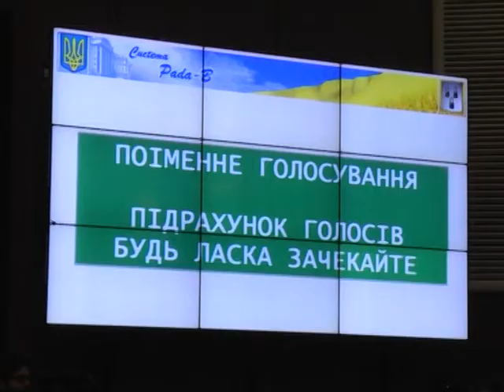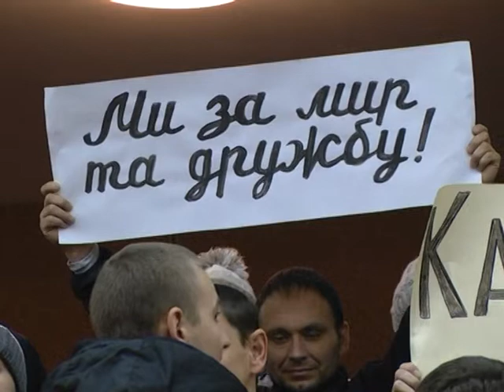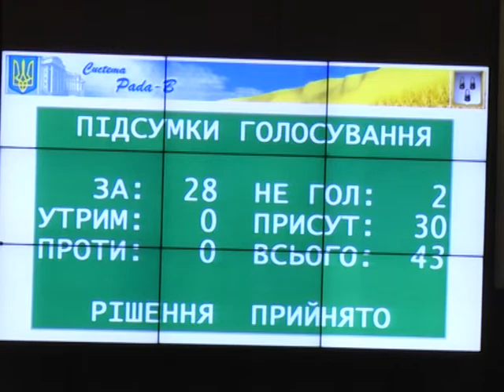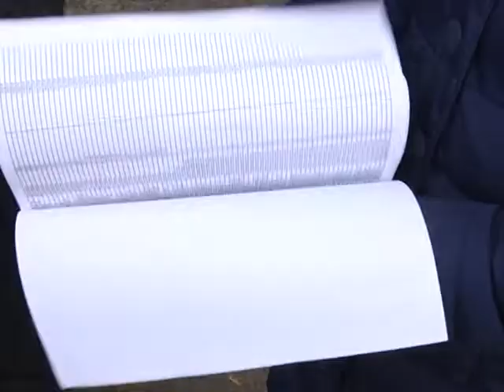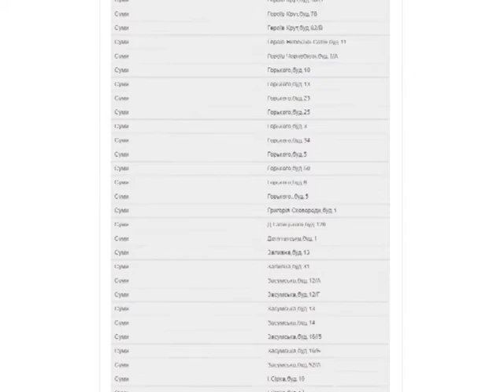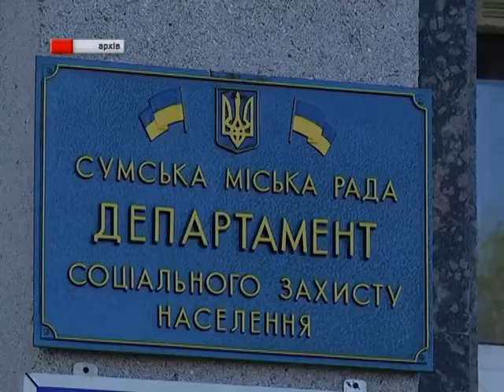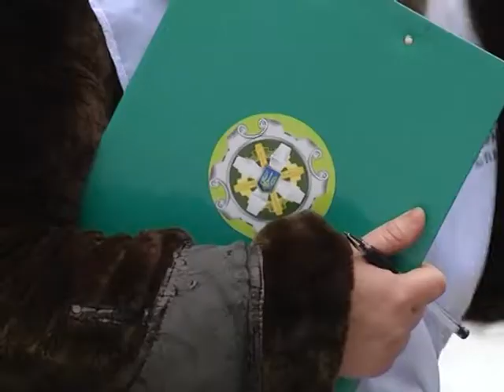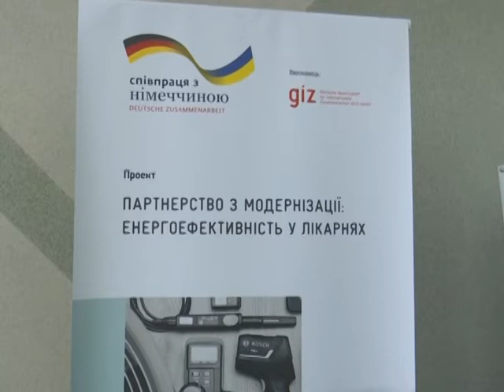Новини 27 лютого 2019